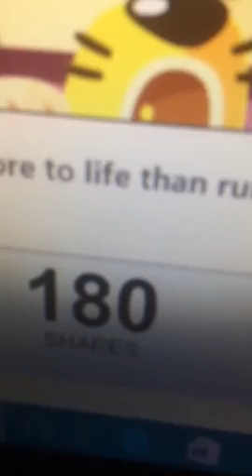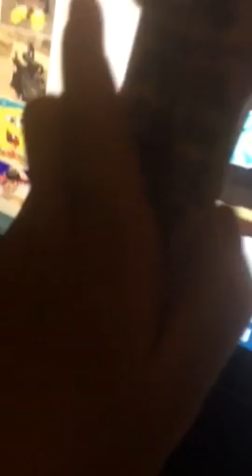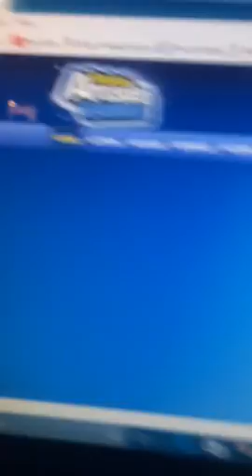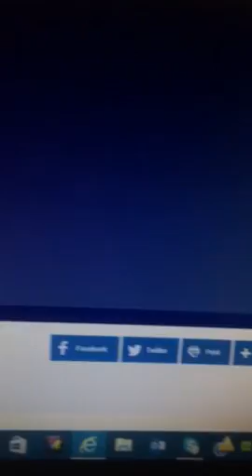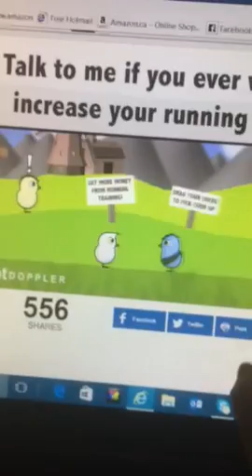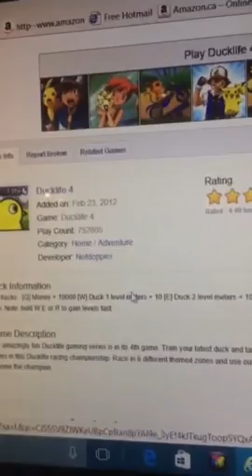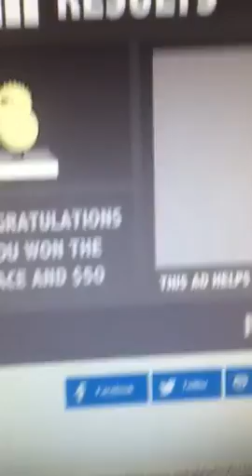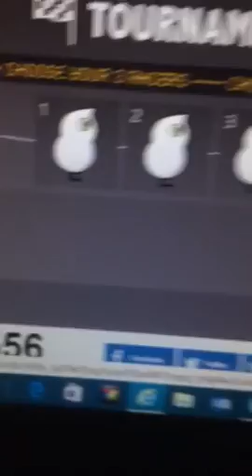Pusheen plays duck life (16)